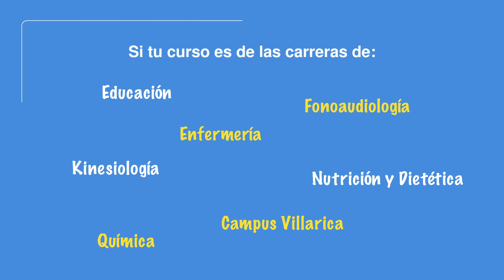BENEFICIOS CANVAS EN LA UC 02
Canvas facilita los trabajos grupales en línea, y permite conectar a los estudiantes aunque se encuentren en distintos lugares. Además, permite integrar las aplicaciones de mayor uso entre alumnos y alumnas. Conoce más en canvas.uc.cl